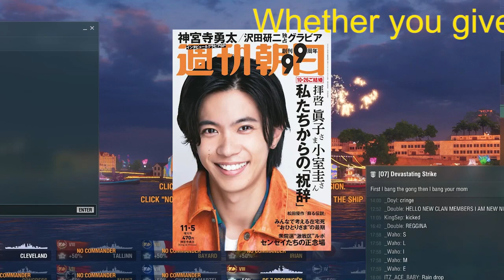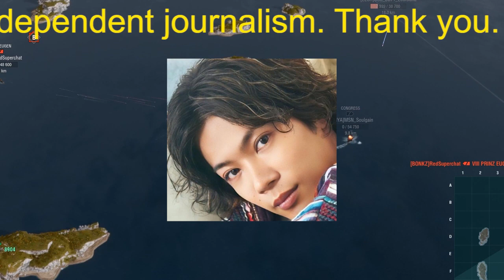キンプリ神宮寺勇太「名所ならぬ名言」を連発！テレビ朝日から感じられる特別すぎる“神宮寺への愛”【テレビに愛されたキンプリ・神宮寺編】